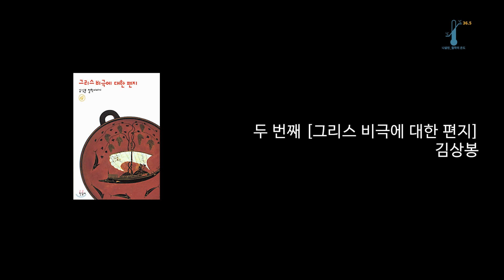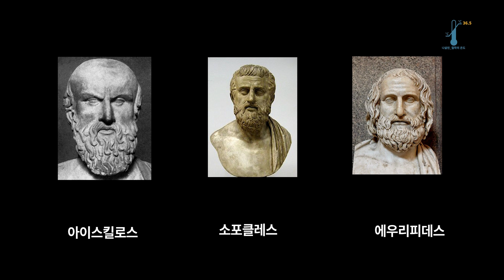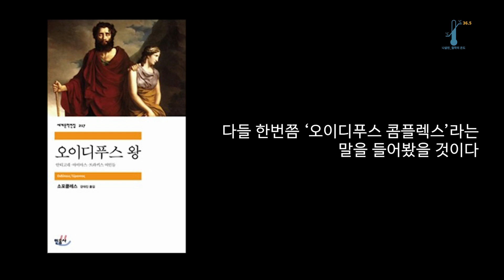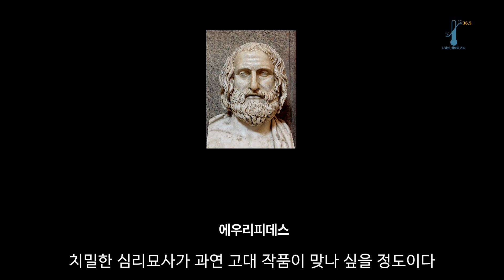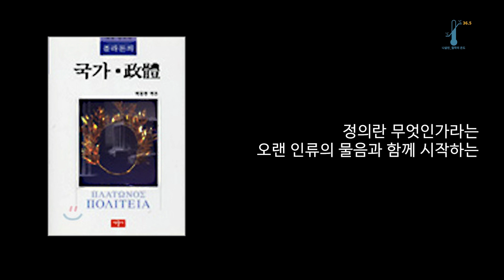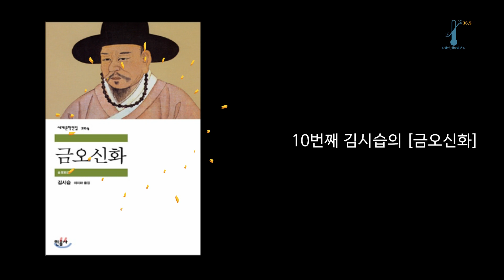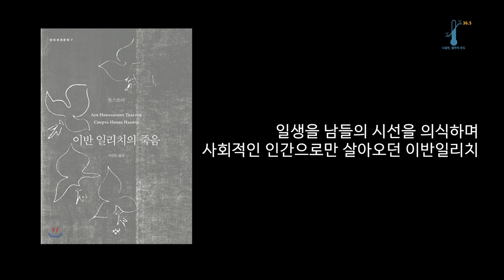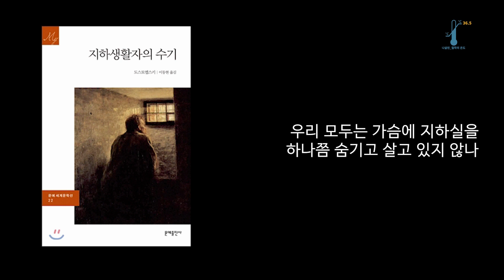[토론하기 딱 좋은 13권의 책] 2단계 레벨업 📚10년 독서클럽 운영 노하우 대방출 📢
오랫동안 독서클럽을 운영하면서 얻은 노하우
특히 인문독서를 이제 막 시작하려는 사람들이 읽고 토론하기 좋은 책을 추천합니다